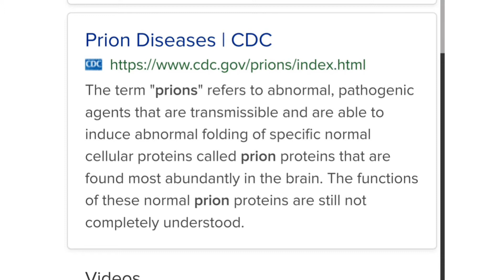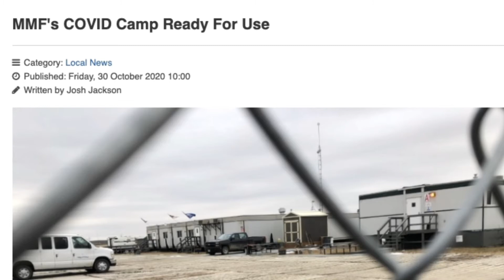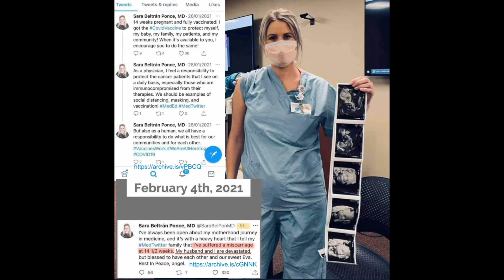Prions, Zombies, Kingsman links. (sci-fi)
This video is only just over 2 minutes long. I just forgot to chop the ending off. So don't stick around for any suprise endings as there aren't any.